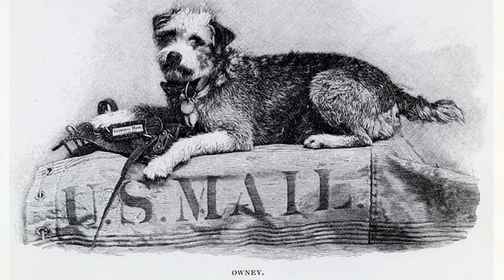Border Terrier - TOP 10 Interesting Facts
Top 10 interesting facts about the Border Terrier, a highly energetic, intelligent and loyal dog breed.

Short breed description:
Border Terriers have tons of energy and mind of their own. That is why you should exercise them everyday, longer walks are ideal, but it is not recomended to let them offleash. They have strong prey drive and it might be very hard for them to not chase some smaller animals. The independent nature is similar to other terriers and hunting dogs and it is always a reason why they are not pushovers to train, even though, they are very intelligent dogs.

Border Terriers are not the largest dogs, but you can see on the first sight, that they are pretty strong and muscular. They are sometimes called as otter terriers, because of their distant similarity to otters. They have alert and determined expression in their eyes. You can find Border Terriers in wheaten, red, grizzle and tan or blue and tan color.

Border Terrier facts VIDEO TIMESTAMPS:
0:20 Origin
0:38 Purpose
1:02 Movie stars
1:20 Owney
1:42 Independent and energetic
2:13 Escape artists
2:39 Chewing and digging
3:11 Gentle companions
3:29 Earthdog trials
3:59 Appearance

Photo licenses:
0:01 By Petteri Sulonen from Helsinki, Finland - Portrait Of Kamu, CC BY 2.0,
0:25 By Samuel Cockman - Flickr: 580ex ii, CC BY 2.0,
0:37 By Samuel Cockman - Flickr: Darkroom Round 2, CC BY 2.0,
0:54 By Emmanuelle Adjoa Bessi - Own work, CC BY-SA 4.0,
1:13 By Crazelpup - Own work, CC BY-SA 4.0,
2:02 By Crazelpup - Own work, CC BY-SA 4.0,
2:18 By Flickr user blaner - Flickr here, CC BY 2.0,
2:27 By SheltieBoy - Flickr: Fond Du Lac County Kennel Club, CC BY 2.0,
2:37 By Biffo4tanks - Own work, CC BY-SA 3.0,
2:57 By Multimotyl - Own work, CC BY-SA 3.0,
3:04 By Marilyn Peddle - Flickr, CC BY 2.0,
3:10 By Crazelpup - Own work, CC BY-SA 4.0,
3:39 By Galadriella - Own work, CC BY-SA 4.0,

All other photos are mine or they are from websites like Pixabay or Unsplash and they are free for commercial use and no attribution is required